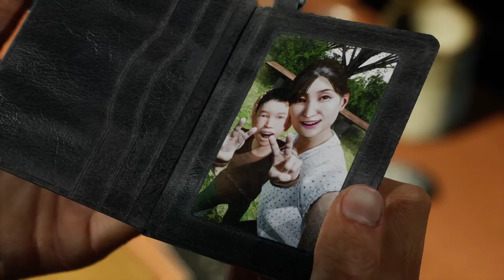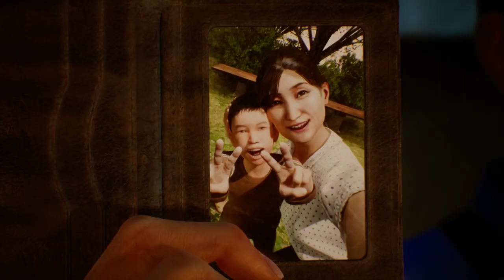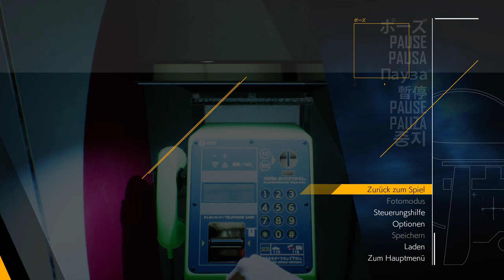Ghostwire Tokyo #05 Oni, Kappa, Phantome und mehr